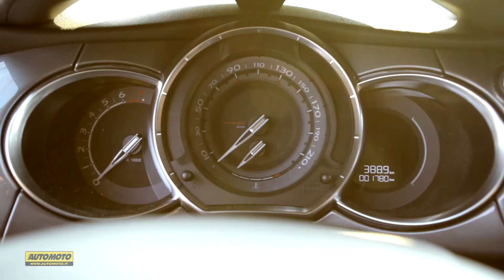DS3 Cabrio 1.6 165 cv - Prova - Automoto.it